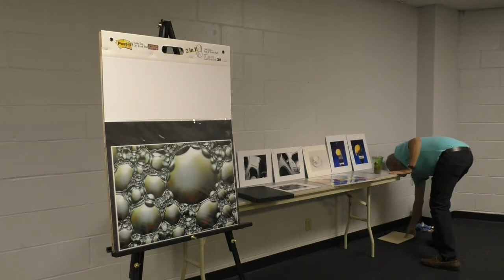Fine Art Photography with Garry Rose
In this video, Photographer Garry Rose talks about creating fine art photography and then answers photographic & printing questions from the members of Northside Art Association.

About the Artist:

Photographer, Garry Rose, brings over twenty years of professional photography experience to your photographic sessions.  Creating all of his photography "In the Camera", his images are never digitally altered. As a master of color & lighting, his photos are deeply saturated, brilliant and rich in color.

     As a commercial photographer,  Garry Rose has an extensive portfolio. He has performed hospital bio-medical photography, scientific photography for an aerospace company,  was the corporate photographer for TWA & American Airlines & helped design and produce a panoramic camera.
Learn more about Garry Rose at:  photosbyrose.com

About Northside Art Association:
     Northside Art Association is a non-profit arts organization focused in north St Louis County, MO that serves local artists through community exposure, networking, education and peer interaction. Learn more about the Northside Art Association at: